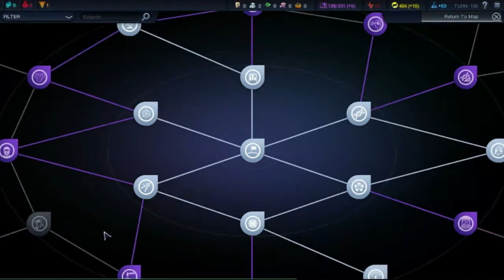Civilization Beyond Earth Ep 10 Proof of Progress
There is no better indicator that you are doing well in Civilization than the demands, and threats, of the other civilizations.